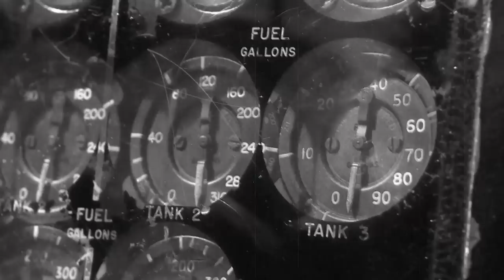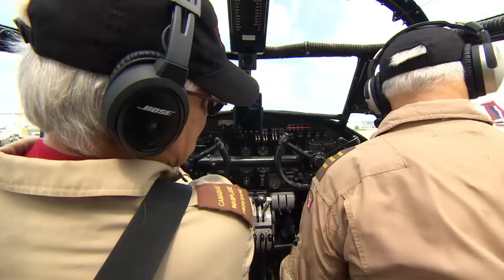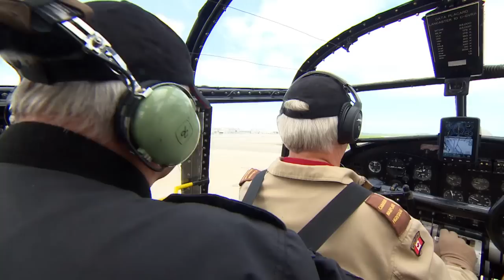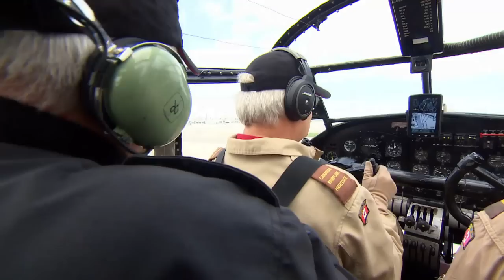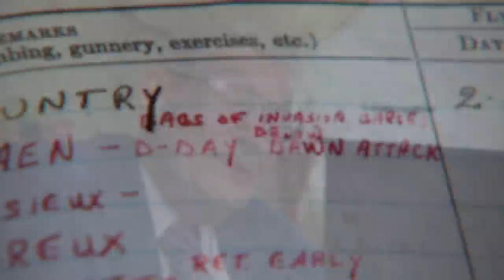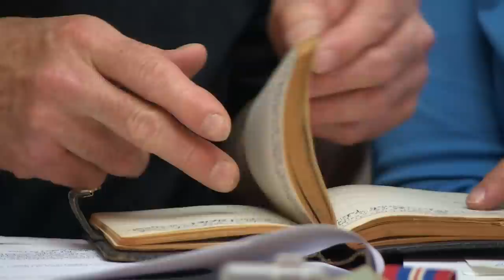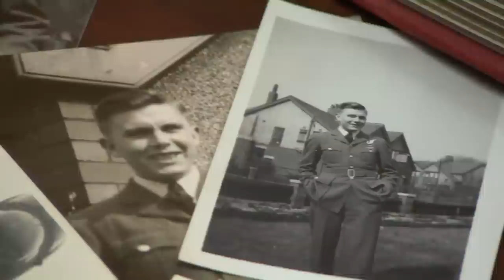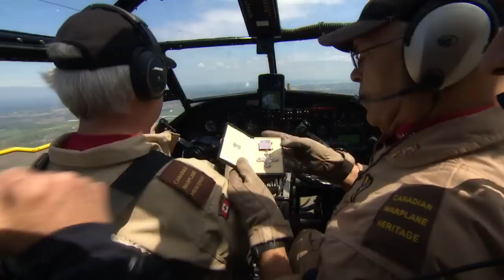D-Day's workhorse: The Lancaster Bomber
The planes used on D-Day have taken on legendary status with the Lancaster Bomber being the most famous. Seventy years later, only two were still flying. The National's Peter Mansbridge buckled in for a trip back in time.